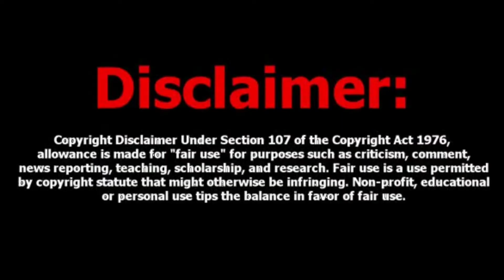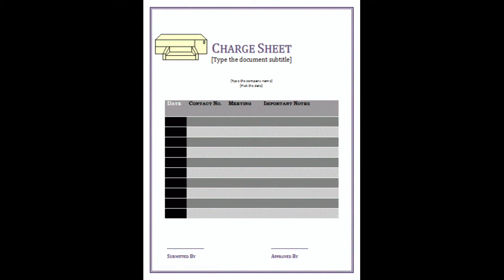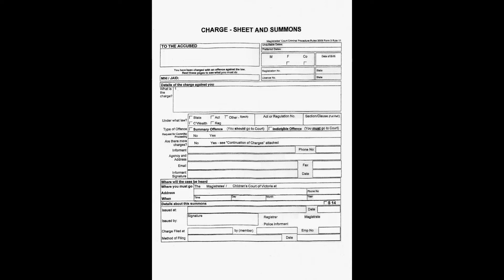Chargesheet filing procedure/CRPC by Nasim sir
Chargesheet making by a police officer, full procedure under crpc.